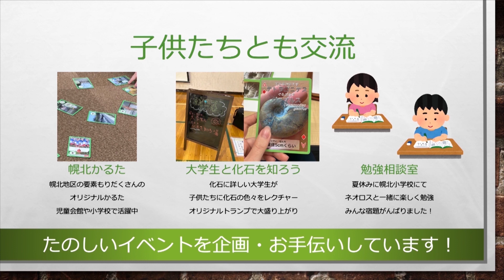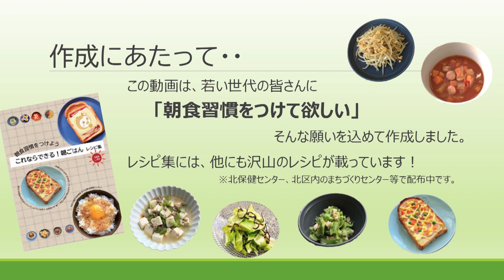札幌市北区学生と保健センターおすすめ簡単レシピで朝から元気③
札幌市北区制50周年記念として、北区の学生との協働により朝ごはんレシピ動画を企画作成しました。 (ツナロール＆ベジタブルスープ)